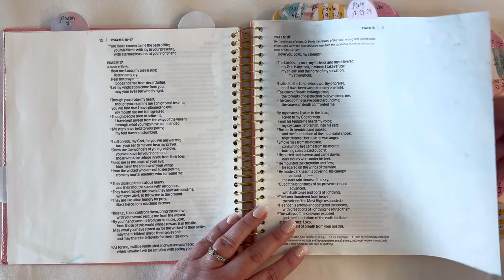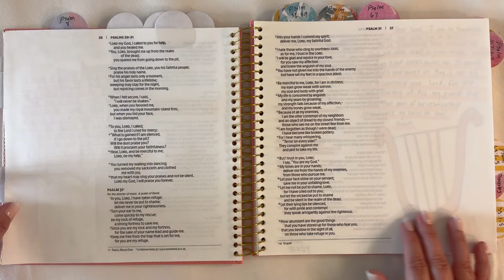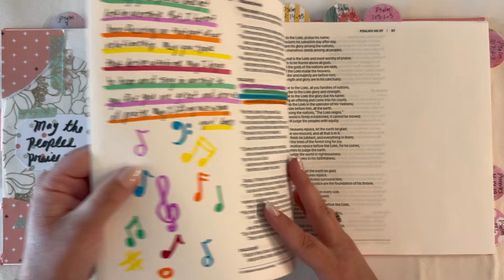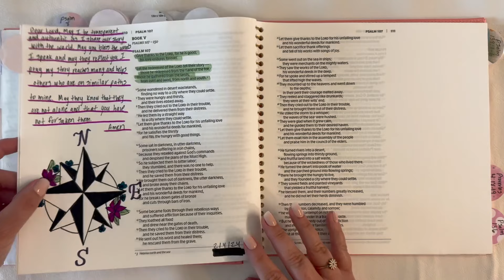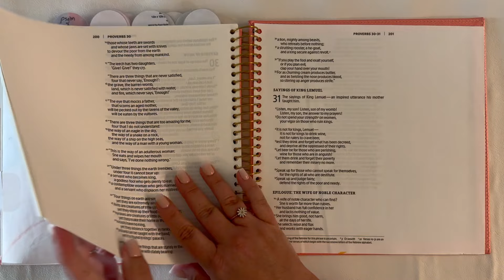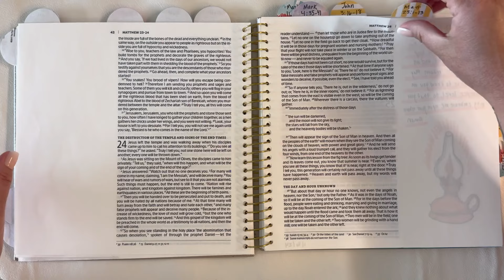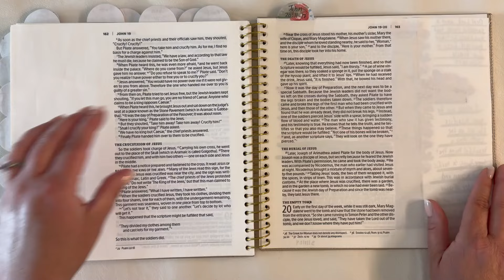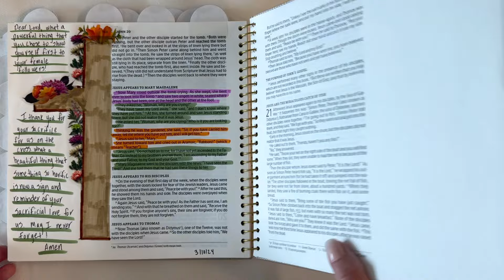Flip Through of my Illustrating Bibles | No talking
Here is the longer and. chattier version of this flip through if you'd like more details on the process of the entries

Bibles:
Illustrating Bible Gospels
Illustrating Bible Psalms & Proverbs